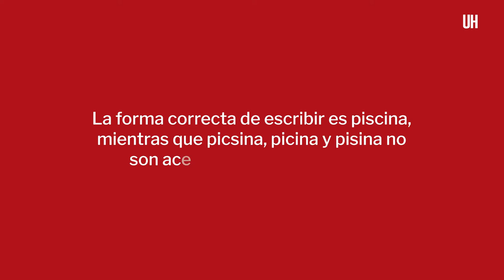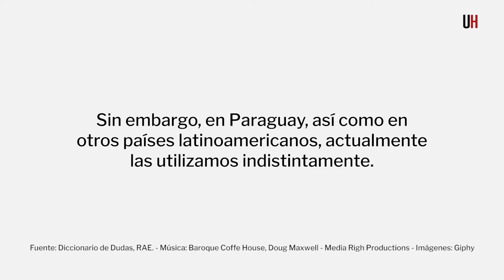¿Piscina, picsina, picina o pisina? - ÚH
Ahora que estamos en la época de calor y a pasitos del verano, cuando acostumbramos a refrescarnos en “pileteadas”, es importante que sepamos cómo escribir correctamente esa construcción diseñada para contener una cantidad considerable de agua y utilizada para el baño, la recreación y hasta para la realización de deportes acuáticos.